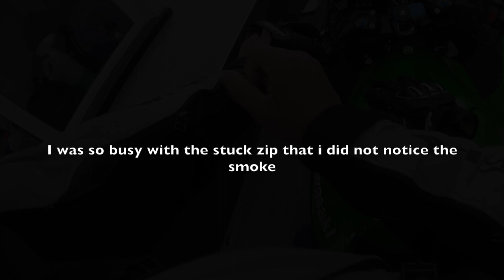A ride to work - with a scary surprise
GETTING MORE SADDLE TIME ON THE KAWASAKI ZZR 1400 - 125CC TO 1400CC. with a scary surprise !